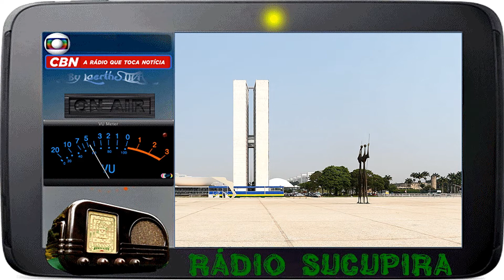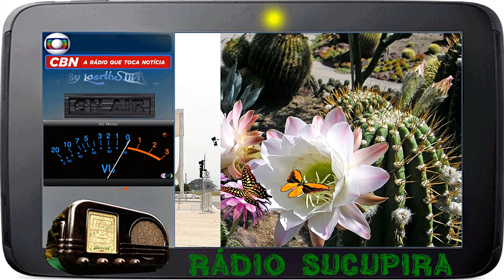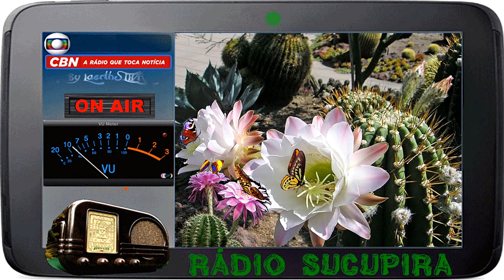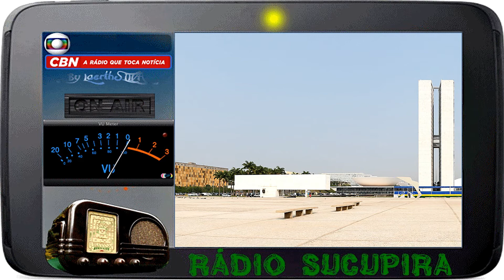Rádio Sucupira by CBN 08DEZ2017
♂♀☮♥ ilikeyou RÁDIO SUCUPIRA by @CBNoficial @miltonjung @RobertoNonato5 @gibraim @cbnbhz Este programa vai ao ar as sexta-feiras